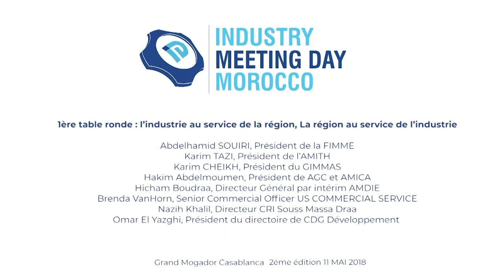Karim TAZI, L'industrie au service de la région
2éme Edition de Industry Meeting Day Morocco

Intervention de Karim TAZI

INDUSTRIE DU MAROC MAGAZINE organise une fois par an un événement intitulé «INDUSTRY MEETING DAY», visant à débattre des thématiques spécifiques à l’industrie porteuse de développement et qui seront animées par des experts du domaine.
«INDUSTRY MEETING DAY» est ouverte à tous, chefs d’entreprises, experts, porteurs de projets…

 IDM BUSINESS TV